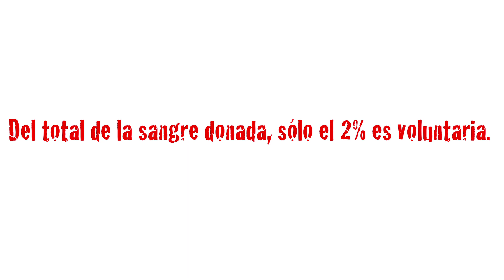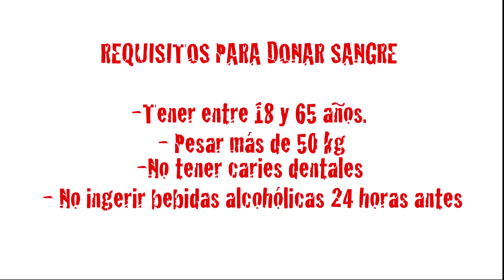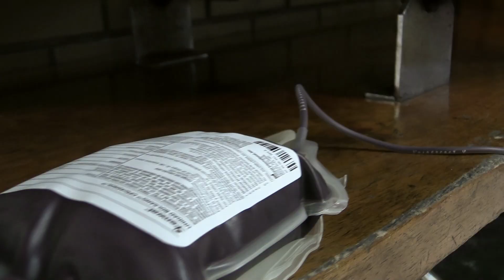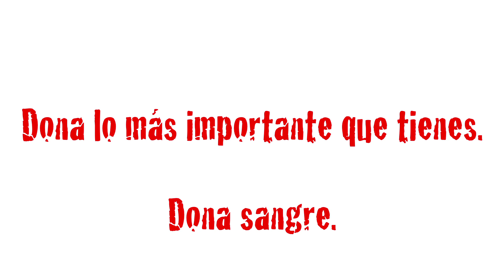Donación de Sangre